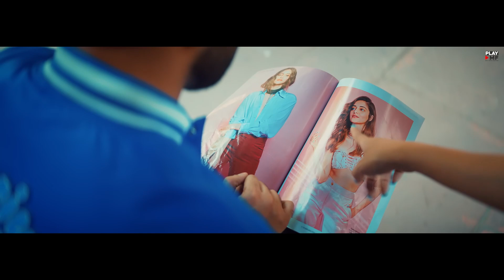VIBE - Preetinder | Sara Gurpal | Anshul Garg | Gurinder Bawa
Singer: Preetinder
Composer: Preetinder
Lyrics: Parampreet
Featuring: Preetinder & Sara Gurpal

Producer: Anshul Garg
Director: Gurinder Bawa
Project Head : Raghav Sharma
Project Manager : Piyush Chandak & Gaurav Arora
Project Curator: Gaurav Bharti
Dop: Mintu Plaha
Edit: Gaurav Mehra
Assist: Sahil Mehra
DI: Onkar singh
Assitant Directors: Narinder Singh, Simran Dhillon, Sachin, Tarandeep Singh
Jib: Gourav Chhachar
Stills: Jatin Arora
Preetinder Costumes: Simrandhillondesigns
Sara Gurpal Costume: Kritika Gupta
Production: Fatehfilm Production
Artwork: Vicky Sandhu
Digital Marketing:  Underdog Digital
Distribution: Ingrooves Music Group.
Promotions: Underdog Digital

Lyrics: Vibe

Phone msg ignore kre tu, sajna gallan hor kre tu,
Nittt nave nave launa ae bahane
Ve dil cho delete krrenga,,
Taitho vibe ni theek mainu aundi
lgda tu cheat krega

Labh k bahane mere naal rahe lad da , ve hanjuan na bhija mera mukh kyu ni padh da ,
Param v tera naam lai lai na thakdi , mera naam kahto tere bullan te ni charh da,
Teri meriya ne secret jehdia
Tu Gallan sab leak krega